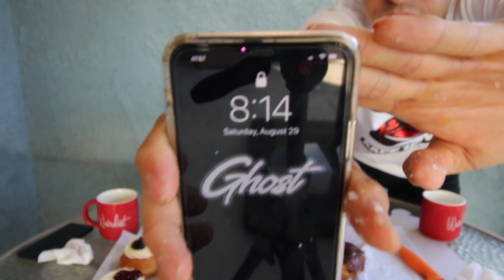Epic Cheat Day #22 | The Donut Man Madness & Rincon El Taurino Mexican Food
Visiting the Donut Man to try there Famous Strawberry Stuffed Donut and Introducing you guys to a very delicious Mexican restaurant called Rincon El Taurino, trust us its a great Mexican food spot.